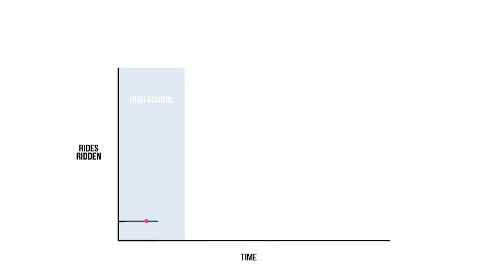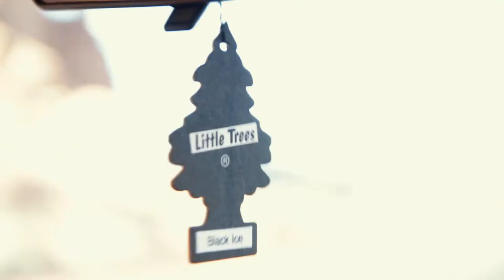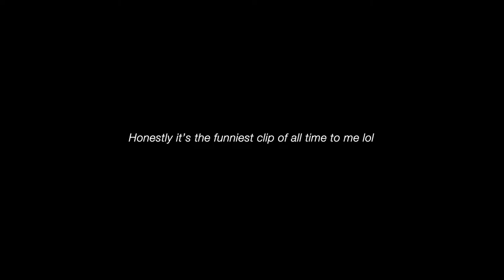7. How To Make Friends // Matt Fitzgerald 52 Weeks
The answer to how to make friends is to go on roadtrips with them. Works 90% of the time.

Matt Fitzgerald 52 Weeks